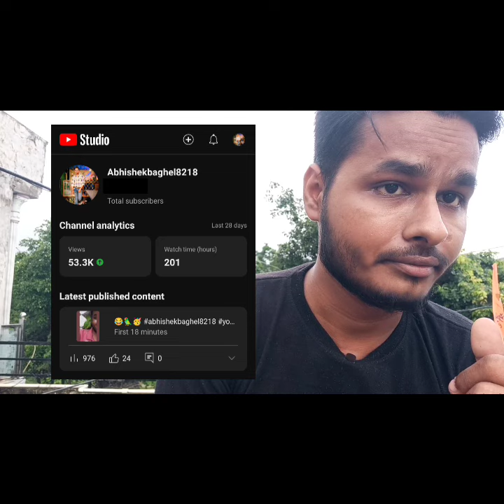1000 Views केवल 20 मिनट में || Shorts video viral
1000 Views केवल 20 मिनट में || Shorts video viral